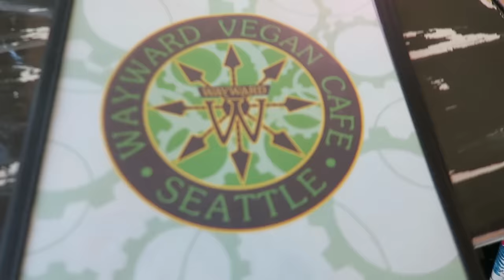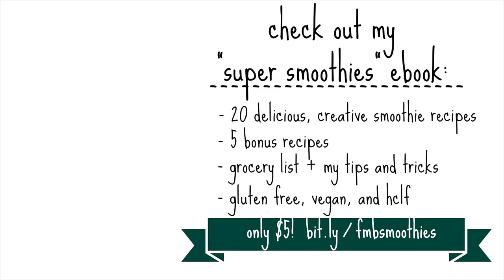VEGAN in SEATTLE [ What I Ate ]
* Hey guys! I thought it would be helpful to film quick overview videos of all the awesome vegan places I ate while traveling, so other people could use it as a reference! This is everything I ate in Seattle, and I would honestly recommend all of these places

Nutritionfacts.org

Camera: Canon G7x
Software: Final Cut Pro